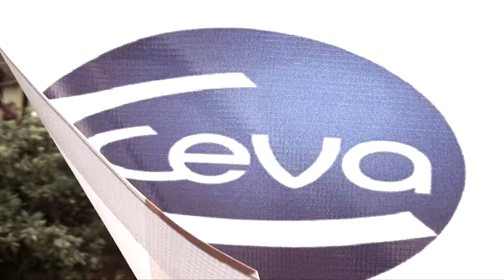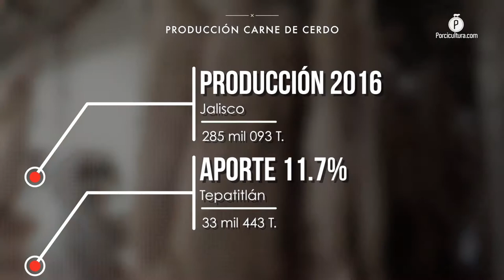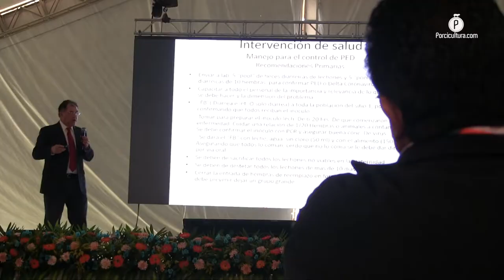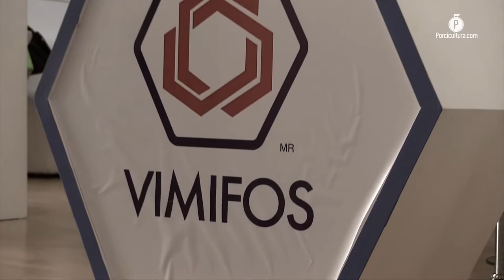La presidencia de AMVECAJ reforzó este año su compromiso con la porcicultura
Para Juan Carlos Anguiano, presidente de la AMVECAJ, lo más importante son los resultados en la región; en 2016, Tepatitlán aportó 11.7% de la producción de carne de cerdo de Jalisco.